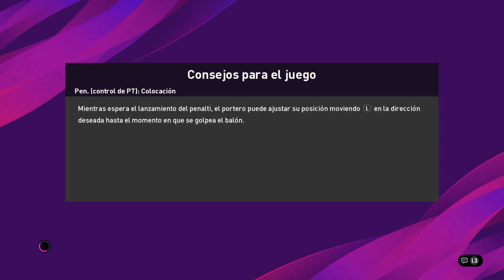👻 LA BRUJERÍA DE MOURINHO | PES 2020 👻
Mourinho sigue haciendo de las suyas! | Efootball MyClub